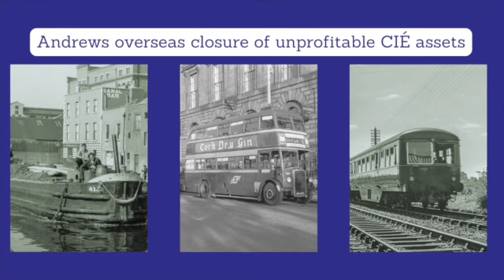CIE ends horse drawn deliveries in Cork 1967 and Dublin 1968 | Season 4 – Episode 67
👋 Hey followers! In this video, we bring you our story on the phasing out of horse-drawn deliveries by C.I.É. in Cork city 1967 and Dublin 1968.

We are Ireland Made® the Irish transport archive.

Our mission is to collect and preserve stories of Irish transport past and present for the benefit of our future generations.

We need your support to travel, record and preserve our Irish transport heritage. Your support of just €2 per month (less than the price of a cup of coffee) allows us to travel and preserve stories of Irish transport past and present.

⬇️ Have you a memory of the C.I.É. horse-drawn drays? Please comment ⬇️

Our story starts in 1958 when Christopher Stephen "Todd" Andrews, a public servant from Summerhill, Dublin, was appointed chairman of Córas Iompair Éireann (C.I.É.). At the time, the national transport company was struggling financially, and Andrews undertook a major restructuring of its rail and road networks.

CLOSURES
He oversaw the closure of several persistently unprofitable lines, including the Bray to Harcourt Street, Cahersiveen, Kenmare, and Kanturk rail lines, as well as the West Clare and West Cork railways, and the Hill of Howth Tram (we previously covered this story

Every week we produce two video stories on Irish transport past and present and work to preserve Irish transport heritage. Please show your support for our work with a €2 monthly subscription (less than the price of a cup of coffee)

ROAD TRANSPORT
He then turned his attention to the C.I.É. road transport network and began serious cost savings by eliminating steam traction. He set about further increasing efficiencies by phasing out horse-drawn deliveries in Ireland’s cities and replacing them with freight deliveries made by modern vehicles.

While steam traction was phased out almost immediately, the horse delivery fleet lasted until 1967 in Cork city. At the time Cork Area Manager, Conor Cloone, was quoted as saying “the work horse is no longer an economically viable mode of transport”.

The once common sight of C.I.É. carters and their horse-drawn drays on Dublin's streets, came to an end on 15th November 1968, when the last cart horse, Hamill, a 12-year-old gelding purchased at Cahirmee Horse Fair in Buttevant, County Cork, made his final delivery.

In an interview with RTE reporter Pat Sweeney, C.I.É. inspector Michael Kelleher reflected on how times had changed in Dublin, noting that horse-drawn transport in the capital was no longer viable.

WANDERLY WAGON
While the horse-drawn deliveries were quickly consigned to history, we have heard that the C.I.É. workshops, which built the delivery drays for over 80 years, also constructed the "Wanderly Wagon," the star of RTÉ's (Raidió Teilifís Éireann) children's show that aired from 1967 to 1982. We believe the same workshops were responsible for restoration work on the Irish Presidential landau (carriage).

HORSES VS. SCAMMELL
It was the beginning of the end for the horses when in 1964 C.I.É. expanded and upgraded their fleet of Scammell mechanical horses with the new diesel “Townsman” model. The three-wheel Scammell with a lightweight glass-fibre body could operate as an articulated unit which could turn in its own length and could also couple with horse carts. The three-wheel Scammell was available in three and six-ton versions and by 1968 they had completely replaced the horse-drawn delivery fleet.

END OF THE SCAMMELL
The third generation Scammell Townsman fleet was withdrawn from service in 1981 when they were not compliant with new regulations on braking capabilities.

After withdrawal from service the Scammell Townsman S137, that began work in 1968 was repainted by C.I.É. staff in Broadstone Depot and was presented along with trailer No. ST398 to the National Transport Museum at Howth, Dublin, where it is on display today.

Our thanks to Leslie Crowe and Lorcan film unit for their assistance with this story

Sources of Information and Photo Credits:
Irish Railway Modeller Blog – heirflick/ minister for hardship
National Library of Ireland on The Commons
National Transport Museum
NYC Time Traveller Blogspot
oifig Uachtarán na hÉireann (The Office of the President of Ireland)
Old Dublin Town
Old Photos of Cork
RTE
Wiki
William Lawrence Photographic Collection

This video post is copyrighted© to Ireland Made® not to be copied or reproduced without permission.